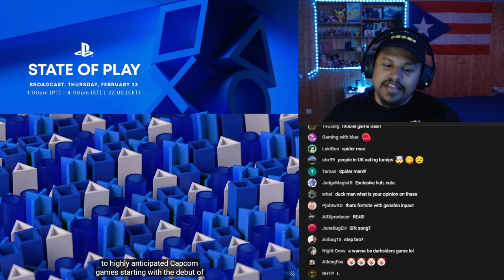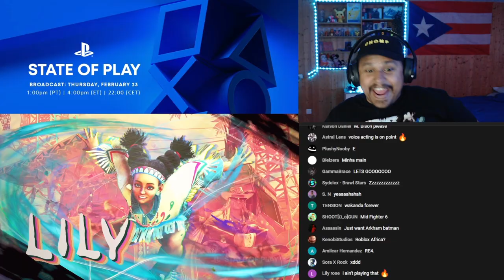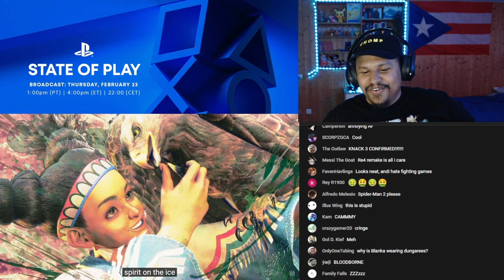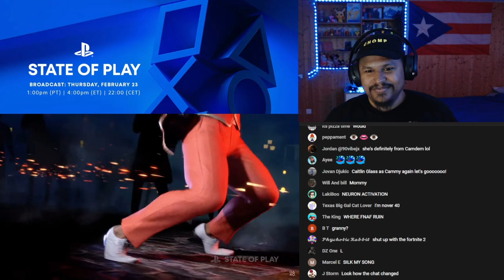CAMMY, ZANGIEF AND LILY STREET FIGHTER 6 STATE OF PLAY TRAILER REACTION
Follow Daddy Gamer Fred
◉ YouTube Member: ​
◉Nintendo Switch Friend Code : SW- 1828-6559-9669
◉PSN : DaddyGamerFred
◉Pokèmon G0 Trainer Code : 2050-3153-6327